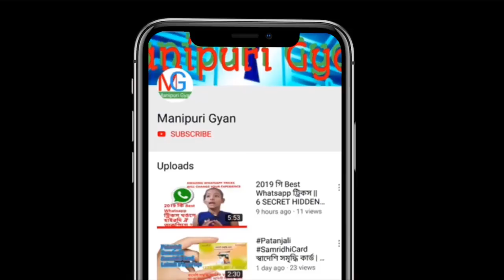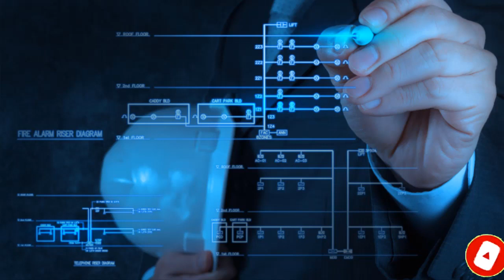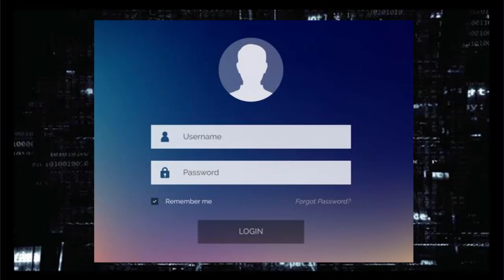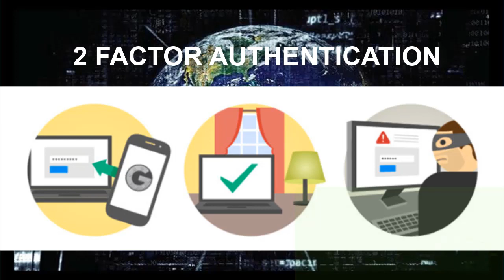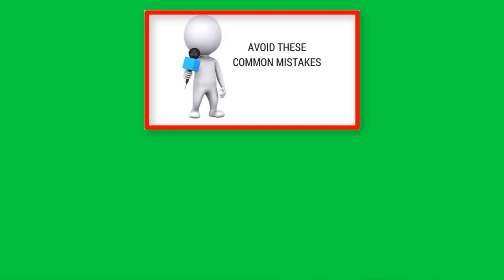Internet Ta Asigi Mistakes Asi Ignore Tounu,6 Common Mistake for Computer and Smartphone user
Mayamgi Channel Manipuri Gyan Da Khwai Mayambu Sarkargi Yojna, Technology, Computer ,Android Apps, Internet, Offline Amadi Online Dagi Karam Haina Income Taugani Asigi Maramda Video Nongmagi Leptana Video Fangbigani.

Mayamna Manipuri Gyam Bu Support Taurak U.